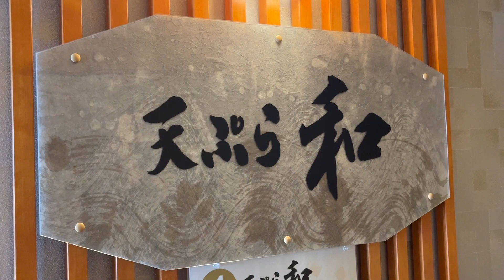【大阪/北新地】１０００円なのに海老だらけ！北新地のハイコスパ海老天重